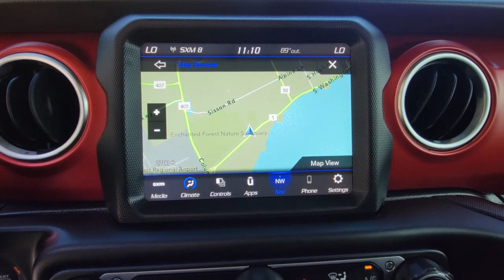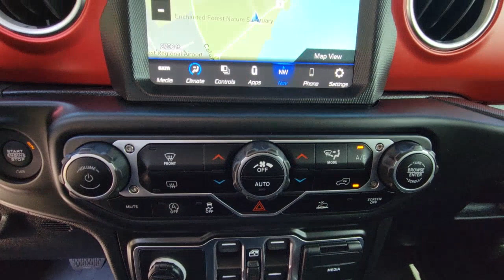2021 Jeep Wrangler Cocoa Beach, Palm Bay, Kissimmee, Deltona, Titusville, FL 22160A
Snazzberry Pearlcoat Used 2021 Jeep Wrangler available in Titusville, Florida at Parks CDR Space Coast. Servicing the Cocoa Beach, Palm Bay, Kissimmee, Deltona, FL area.
2021 Jeep Wrangler Unlimited Rubicon - Stock#: 22160A - VIN#: 1C4HJXFN1MW679131

5600 U.S. 1

TRAILER TOW & HD ELECTRICAL GROUP  -inc: Class II Receiver Hitch  700 Amp Maintenance Free Battery  7 & 4 Pin Wiring Harness  240 Amp Alternator  Auxiliary Switches,BLACK  LEATHER TRIMMED BUCKET SEATS  -inc: Leather Wrapped Park Brake Handle  Leather Wrapped Shift Knob  Premium Door Trim Panel,LED LIGHTING GROUP  -inc: Daytime Running Lamps LED Accents  Front LED Fog Lamps  LED Premium Reflector Headlamps  LED Taillamps,ENGINE: 2.0L I4 DOHC DI TURBO W/ESS,TRANSMISSION: 8-SPEED AUTOMATIC (850RE),PERFORMANCE SUSPENSION  (STD),SNAZZBERRY PEARLCOAT,MOPAR ALL-WEATHER FLOOR MATS,GVWR: 5 800 LBS  (STD),RADIO: UCONNECT 4C NAV W/8.4 DISPLAY,WHEELS: 17 X 7.5 MACHINED W/BLACK POCKETS  (STD),8.4 RADIO & PREMIUM AUDIO GROUP  -inc: Off-Road Info Pages  SiriusXM Traffic (subscription required)  Plus  Alpine Premium Audio System  HD Radio  Radio: Uconnect 4C Nav w/8.4 Display  For Details  Visit DriveUconnect.com  Rear View Auto Dim Mirror  GPS Navigation  SiriusXM Travel Link (subscription required)  4G LTE Wi-Fi Hot Spot  Emergency/Assistance Call  8.4 Touchscreen Display,STEEL BUMPER GROUP  -inc: Steel Front Bumper  Steel Rear Bumper,BLACK 3-PIECE HARD TOP  -inc: Freedom Panel Storage Bag  Rear Window Defroster  Rear Window Wiper/Washer  No Soft Top,QUICK ORDER PACKAGE 22R  -inc: Engine: 2.0L I4 DOHC DI Turbo w/ESS  Transmission: 8-Speed Automatic (850RE),4.10 REAR AXLE RATIO  (STD),TIRES: LT285/70R17C BSW M/T,ALPINE PREMIUM AUDIO SYSTEM,Four Wheel Drive,Locking/Limited Slip Differential,Locking/Limited Slip Differential,Power Steering,ABS,4-Wheel Disc Brakes,Brake Assist,Locking/Limited Slip Differential,Brake Actuated Limited Slip Differential,Aluminum Wheels,Tires - Front All-Terrain,Tires - Rear All-Terrain,Conventional Spare Tire,Tow Hooks,Tow Hooks,Heated Mirrors,Power Mirror(s),Privacy Glass,Intermittent Wipers,Variable Speed Intermittent Wipers,Rollover Protection Bars,Convertible Soft Top,Power D